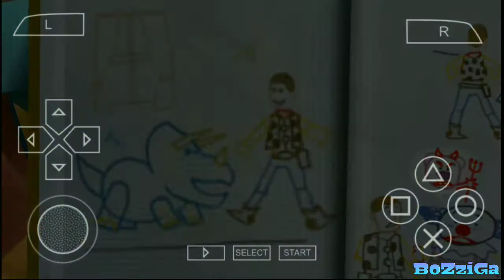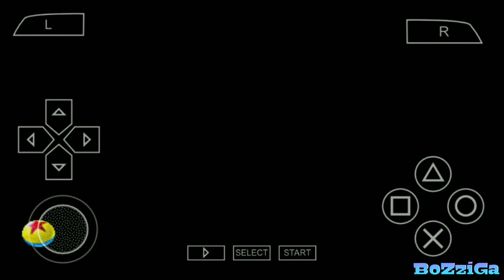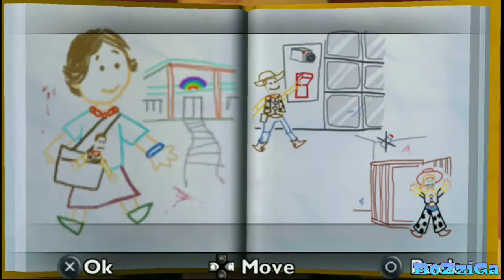Mari Kembali ke Sunnyside ~ Toy Story 3 PSP | Chap8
Saatnya kita kembali ke sunnyside, kita cari dulu lokasi sunnyside dengan map.Bentar lagi tamat nih.

Chapter

Suport Area

Credit

Information Video

Device   : Xiaomi redmi note 3 pro
Editing App  : Kinemaster
Thubnail : Pixellab

Intro    : Unknow Brain ~ Hollywood Perfect

Resource